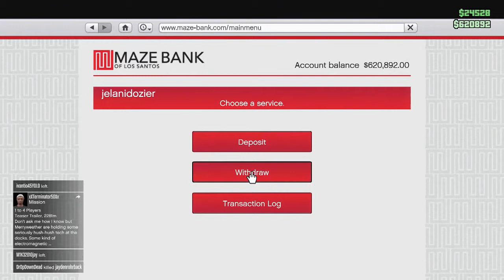(PS4) GTA 5 Online Funny Moments Ep. 15 - SNOWBALL FIGHT!!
Late uploading this but here is one of the funnest moments we had with snow in GTA V Online. hope you guys like it and watch Jay skills with the sniper.

PSN: jelanidozier